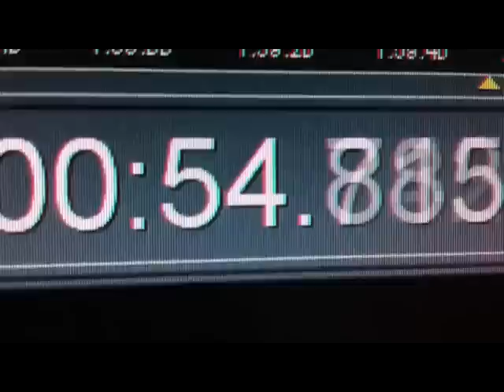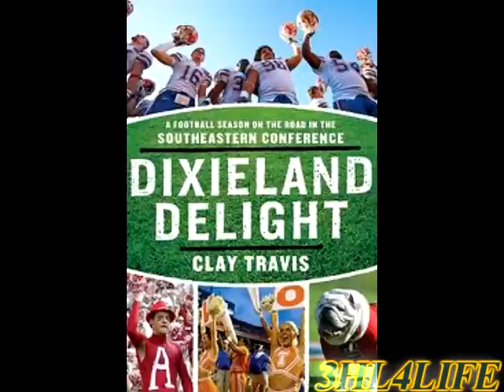Amanda's Call - Upset UT Fans (1-11-12)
The 3HL crew deconstruct Amanda's call and talk to upset UT fans while Clay has a civil conversation
Notable Callers: Amanda